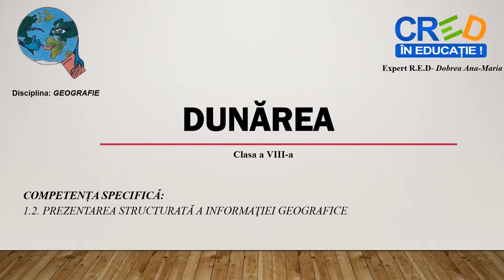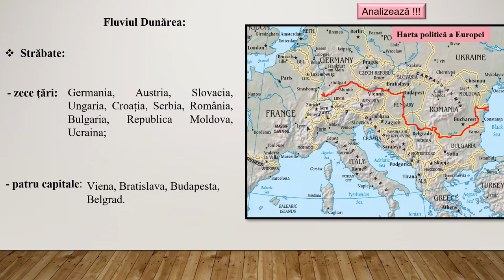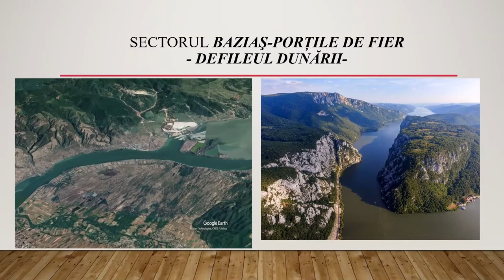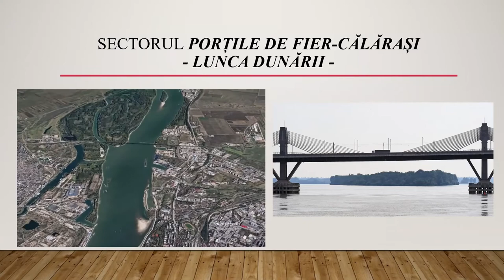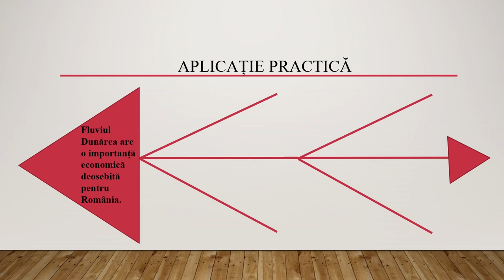Dunărea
Prin parcurgerea resursei elevii își pot sistematiza mai bine informațiile legate despre fluviul Dunărea (izvoare, vărsare, particularități ale cursului desfășurat în Europa și în România, importanța economică a fluviului).
La finalul resursei se regăsește o propunere de activitate practică prin care elelvii își pot exersa cunoștințele accumulate despre Dunăre, completând diagrama FISHBONE (osul de pește) cu propriile argumente despre afirmația prezentată.
Aceasta poate deveni activitate de evaluare, astfel, prin parcurgerea resursei se pot îmbunătăți învățarea și rezultatele învățării.
Pe baza sugestiilor venite din partea elevilor (grupului- țintă vizat) sau în funcție de competențele pe care profesorul vrea să le dezvolte la elevi, poate fi creată o nouă activitate cu materiale ce vin în completarea celei prezente - chestionarele / itemi de evaluare. Clipul video poate fi prelucrat cu
adnotări în diferite secvențe, acolo unde profesorul consideră
că ar trebui introduse explicații suplimentare.